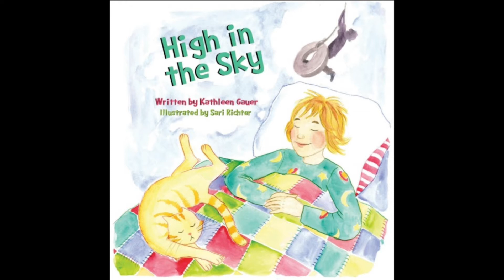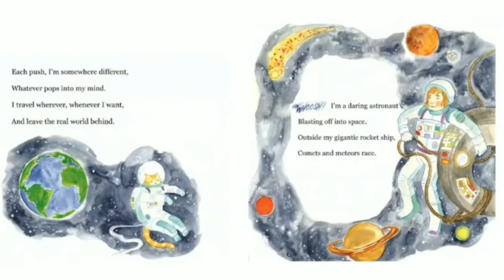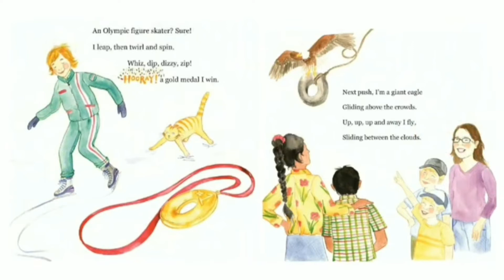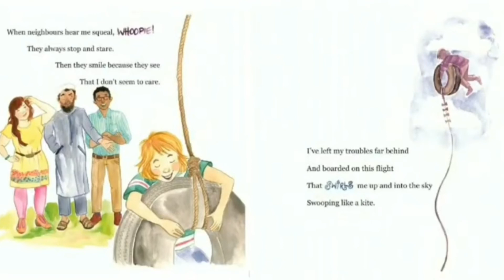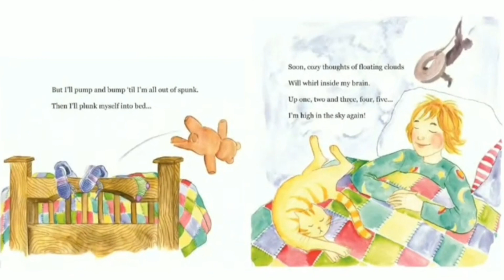HIGH IN THE SKY |BY KATHLEEN GAUER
we are very thankful to kathleenguaver for believing in Hajira.

Toronto children's author, Kathleen Gauer, has published HIGH IN THE SKY (2015), FOR NO REASON (2017), THE WISH CARVERS (2019), BATHTIME FUN! (2021), as well as poetry and magazine and newspaper articles.  Kathleen worked as a contributing associate editor for a Toronto community focus magazine for 15 years and as an arts columnist for the Etobicoke Guardian newspaper.  She recently retired as a Special Education Teacher's Assistant after working with the Toronto District School Board for 29 years.  When not writing or reading, Kathleen enjoys spending time with her family and friends, yoga, hiking, knitting, world travel, and choral singing.  She also volunteers with IBBY Canada's Readers and Refugee Program in Toronto and also does author visits and storytime programs in libraries and schools.